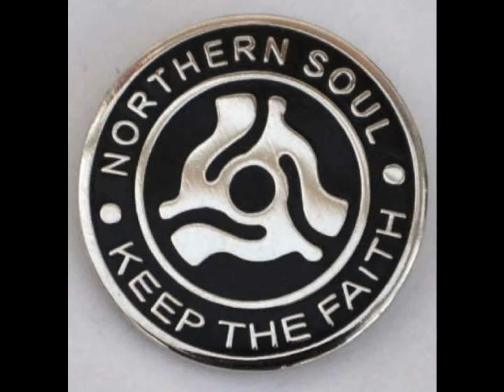I Got The Fever Creation